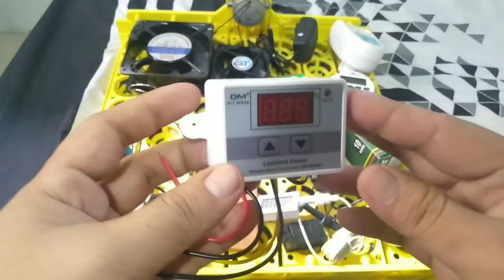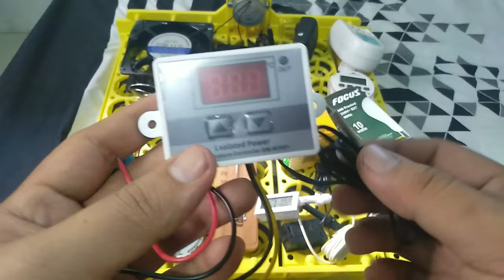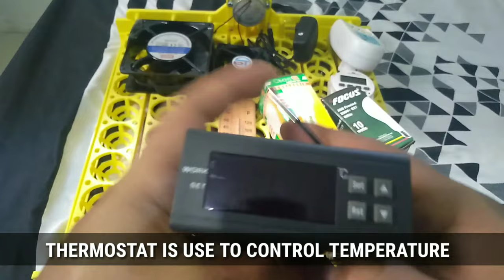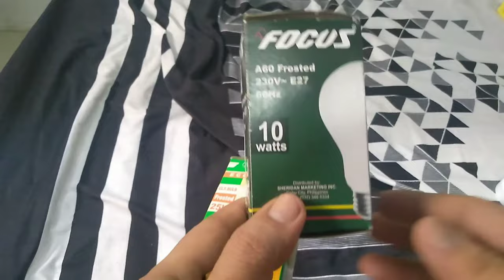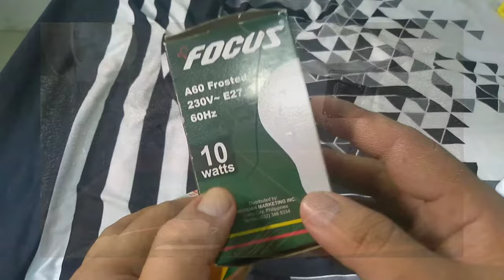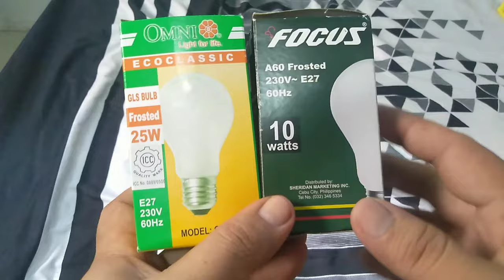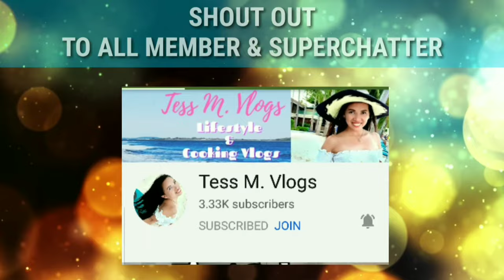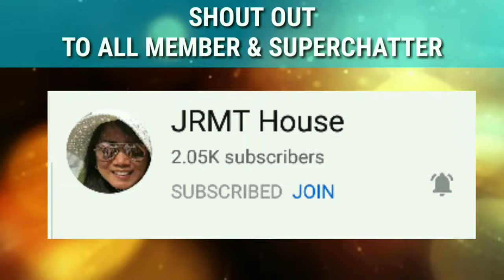MATERIALS FOR MAKING OF INCUBATOR | DIY INCUBATOR